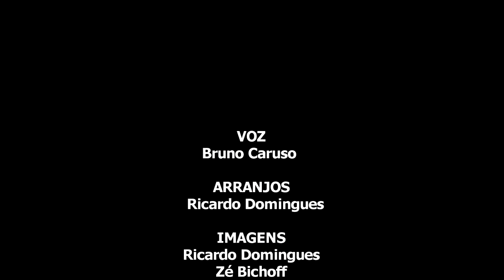Bruno Caruso - SÓ HOJE - JOTA QUEST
CD Inspiração dos meus sonhos.
Arranjos - Ricardo Domingues.
Imagens - José Bichof e Ricardo Domingues
Edição DuBboy Veloso